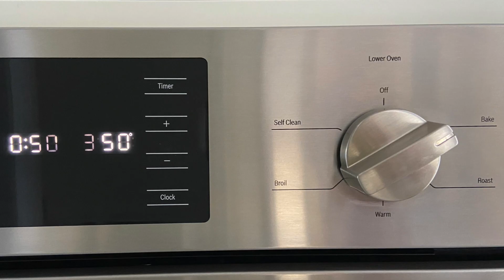Starbucks Lemon Loaf l Cooking In Canada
Ingredients:
sour cream 50 ml
milk 50 ml
flour 1.5 cups

for the frosting:
icing sugar 6 -7tbsp

This song is free to use on YouTube and social media but you MUST include the following credits in your video's description (Copy & Paste), follow Tama’s Little Music shop on YouTube and ring the bell. 🔔

🎵 Music "Starbucks Girl" by ‘ARISU’